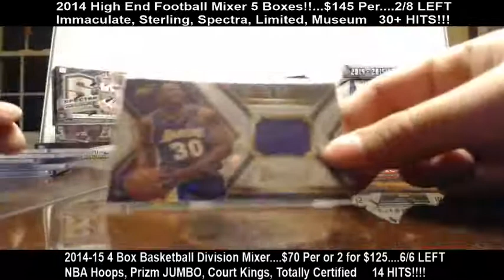2014-15 Panini Select Basketball 6 Box Half Case Break eBay #6 Part 2